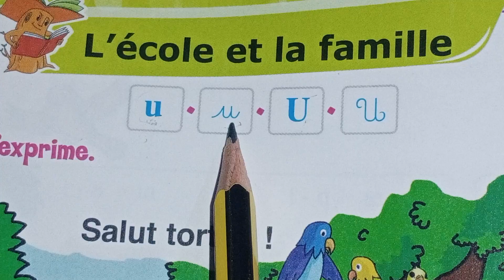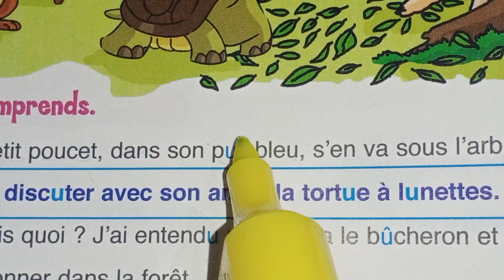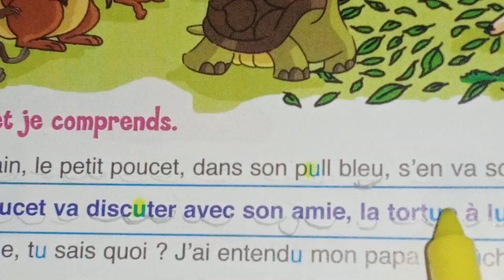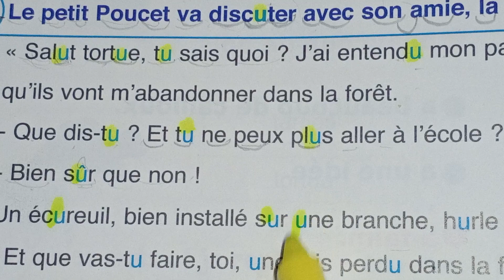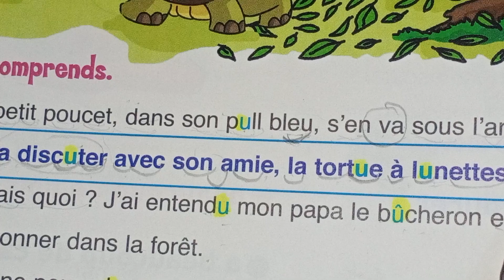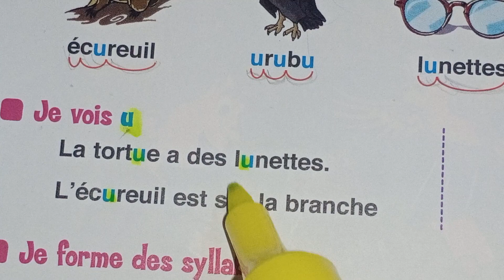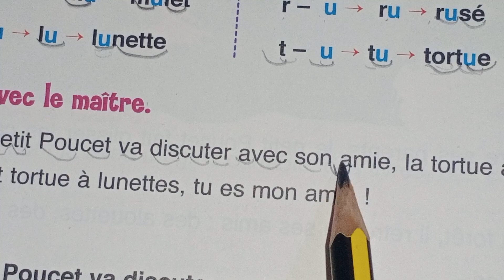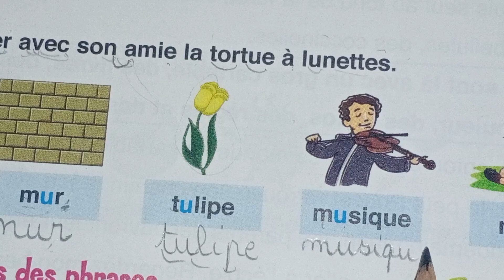PG 40 et 41 La lettre U . Manuel l'archipel des mots CP